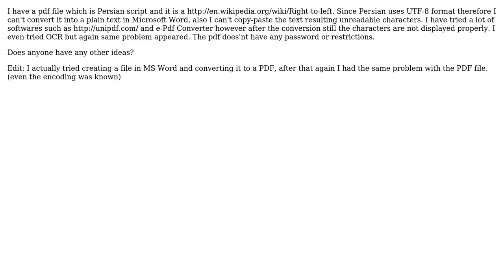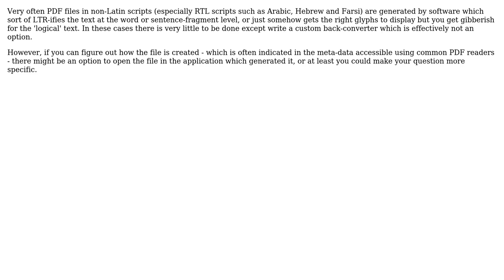How to convert a Persian pdf file to Microsoft word format? (4 Solutions!!)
How to convert a Persian pdf file to Microsoft word format?

With thanks & praise to God, and with thanks to the many people who have made this project possible! | Content (except music & images) licensed under CC BY-SA | Music | Images & others | With thanks to user saeed ghasemi user Merlin user Mehdi user Jan Doggen user einpoklum user Amirreza Nasiri and the Stack Exchange Network Trademarks are property of their respective owners. You are responsible for your own actions.